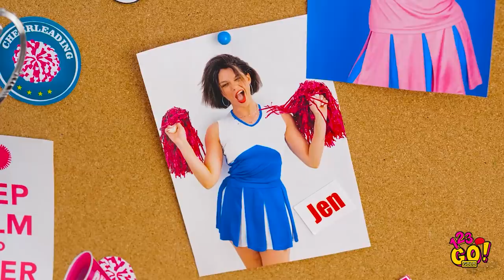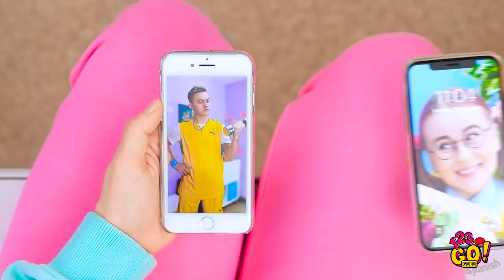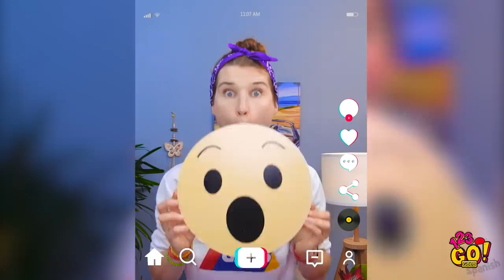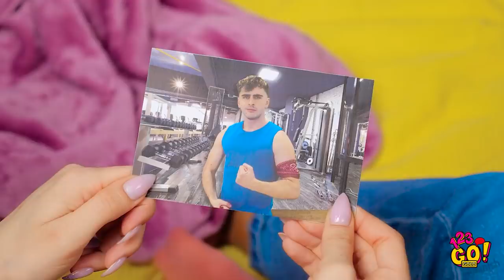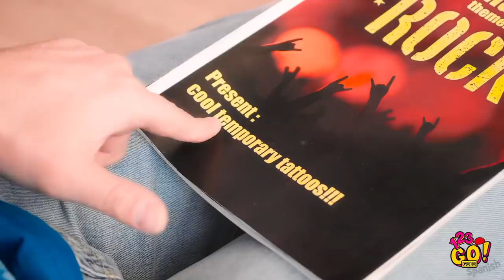POPULAR VS. "NERD" EN LA ESCUELA || Trucos para ser popular y situaciones graciosas por 123 GO! GOLD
El nerd y el popular, ¿acaso no es la rivalidad más antigua que existe?
¡Por eso, hemos reunido la selección más graciosa de situaciones típicas de nerd vs. popular y los trucos más increíbles!
¿Qué eres, un nerd o un popular? ¡Seas lo que seas, lo más importante es ser amable con los demás!
¡Hasta pronto!